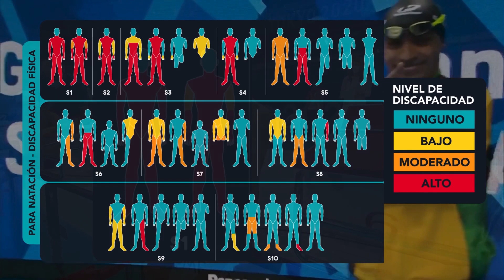Conoce más sobre la Para Natación | Rumbo a París2024 ¡Allá vamos! 🇫🇷✨🥇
🥇París 2024, allá vamos! 🇫🇷

Acompáñanos a conocer lo mejor de la Para Natación rumbo a los Juegos Paralímpicos Paris 2024 🏊

Conoce más de las generalidades del deporte y su clasificación

¡Sigue cada brazada y acompáñanos en este gran camino!